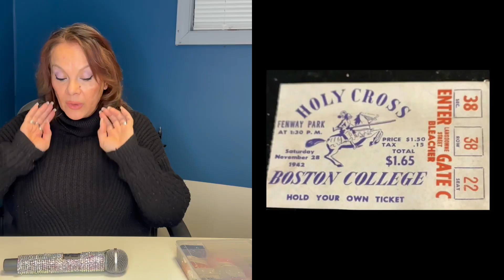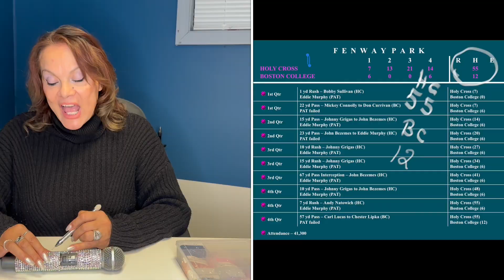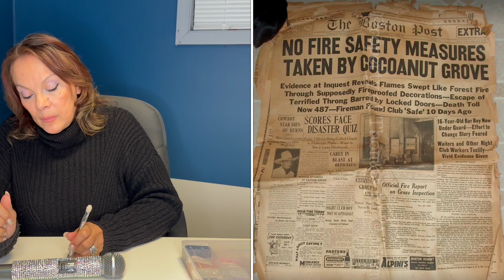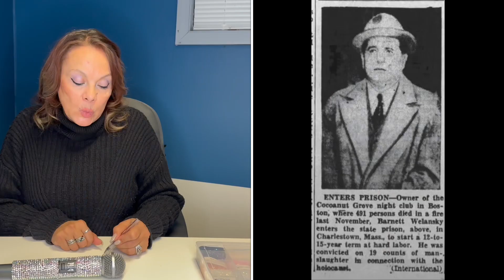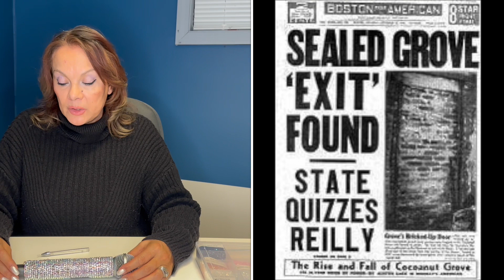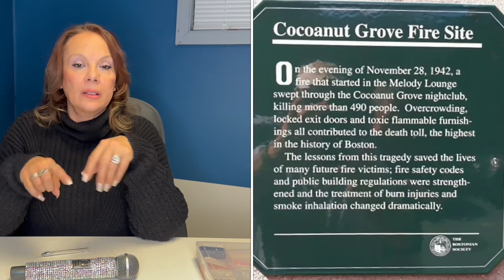Crafting and crime with Charlie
The story of the Cocoanut Grove fire 1942 in Boston MA